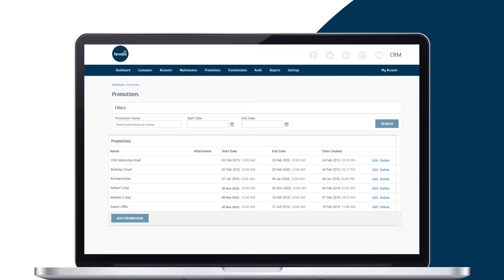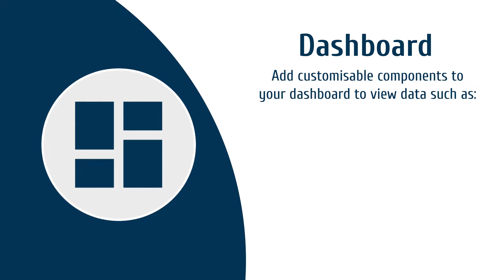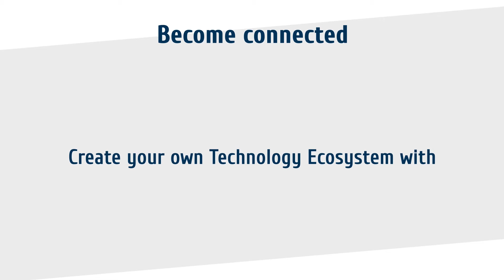Customer Loyalty | Tevalis Enterprise Suite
Keep ahead of your competition by using this dynamic CRM system.

In an industry where your competitors are just a click away, Customer Relationship Management has become an essential tool. Tevalis CRM allows business operators to analyse, record and track their site and group level customer base. That data can then be utilised within marketing campaigns, helping to drive retention and to increase customer spends.